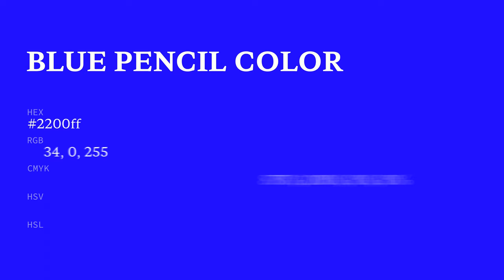Blue Pencil color 2200ff hex color - Blue color - Warm color 2200ff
What color is Blue Pencil ? 2200ff hex color - Blue color - Warm color 2200ff

Hex 2200ff Color Code is also known as Blue Pencil color.